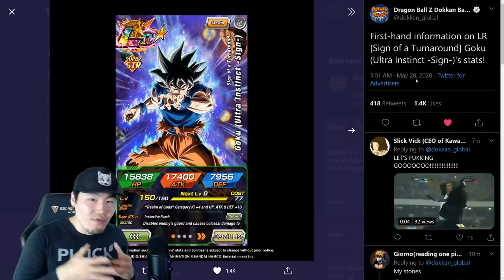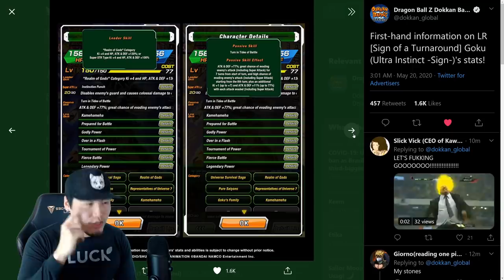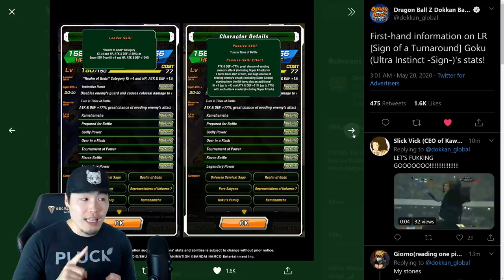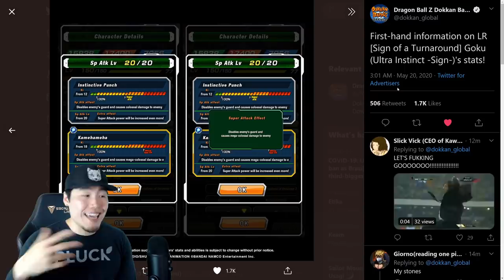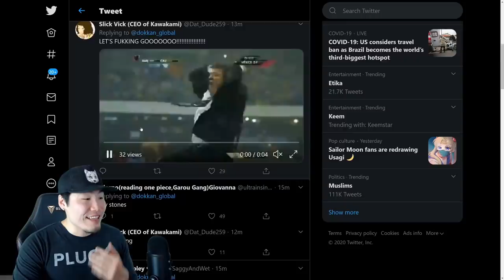THESE ANIMATIONS MADE ME CRY!! GLOBAL FIRST LR UI GOKU FULL BREAKDOWN | Dragon Ball Z Dokkan Battle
IT'S FINALLY OUR TIME, GLOBAL!!